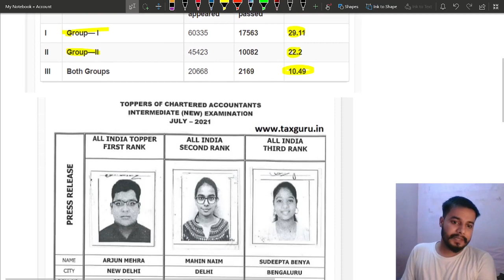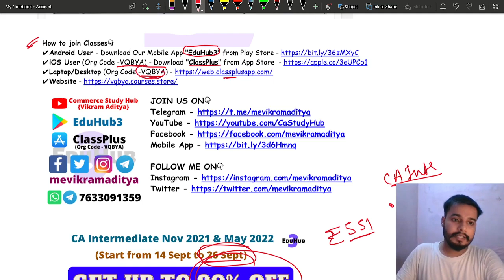Ca Intermediate Pass Percentage || Offer 90% OFF